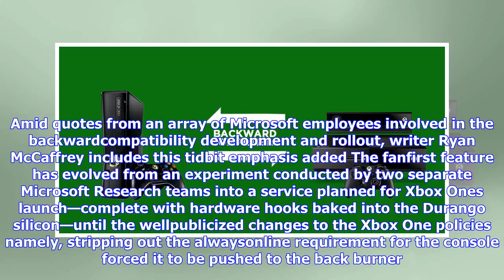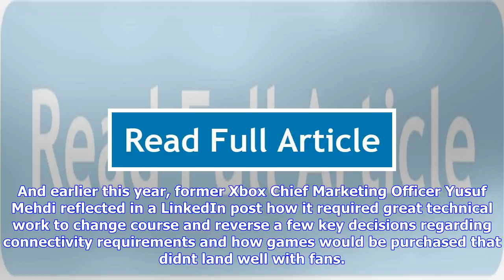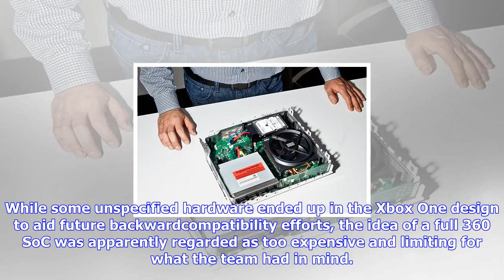Breaking News | Now we know why xbox one backward compatibility took so long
Now we know why xbox one backward compatibility took so long

This launchday Xbox One could have supported Xbox 360 games from the get go, had a few things gone d...